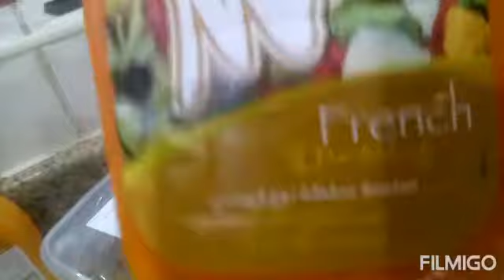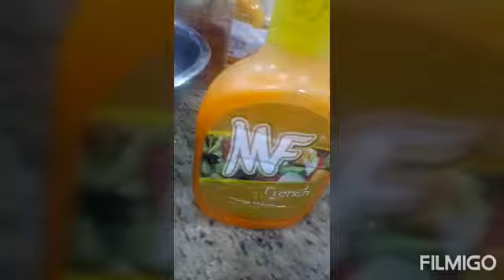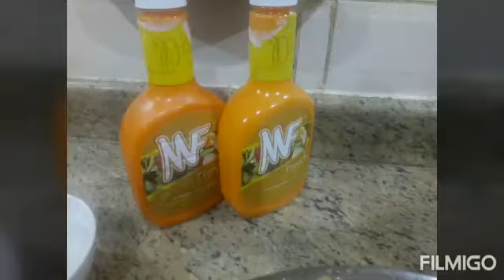paano gumawa ng crispy at masarap na fried chicken wings with youghart and french dressing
guyz simple lang pero masarap po sya guyz promise dahil sa french dressing sauce
simpleng simple lang po mga kapatid at kayang kaya po sa bulsa sana po nakakatulong sa inyo mga resipe ko god bless and keep safe po